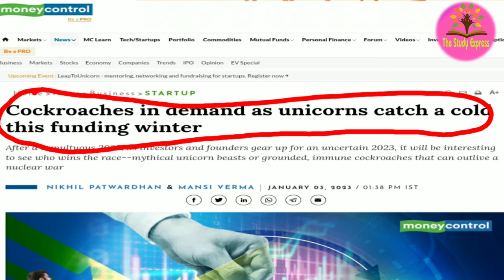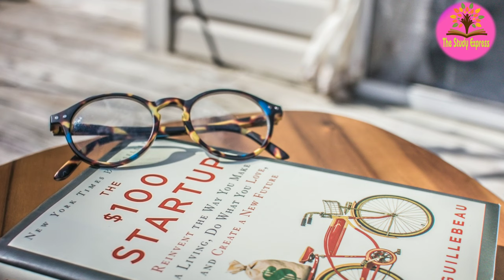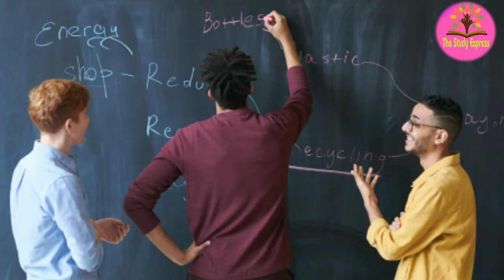What is Cockroach Startups? Why Investors are liking it more?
What is Cockroach Startups? Why Investors liking it more?
due to low investment and uncertainty inventors are liking Cockroach Startups. cockroach Startups can sustain in any circumstances and provide certainty.
what us unicorn 🦄?
what is start-up?